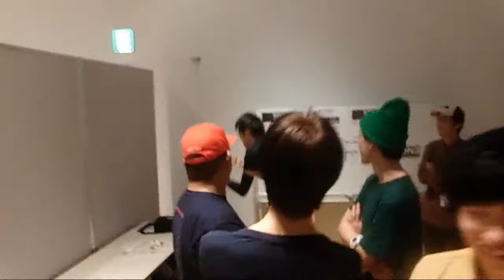2013EZONE Preliminary Result (Hall)